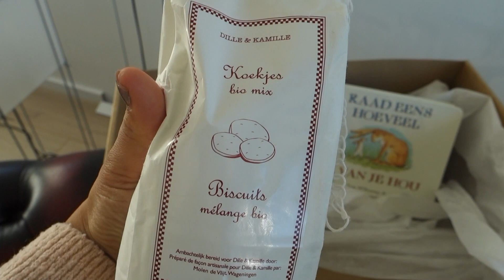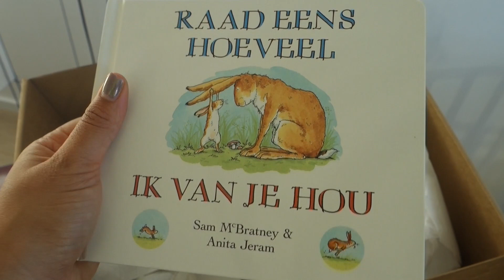GEZWOLLEN GEZICHT DOOR SUSHI??!! | DAILY VLOG #71 | TJINDJARA